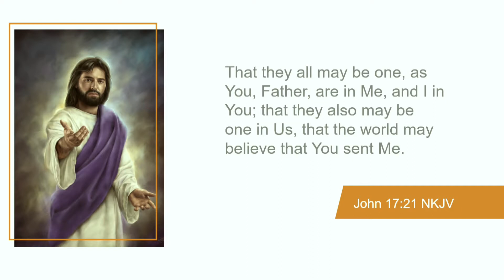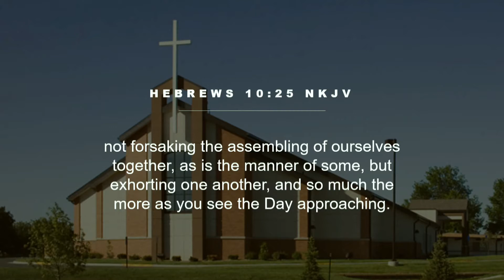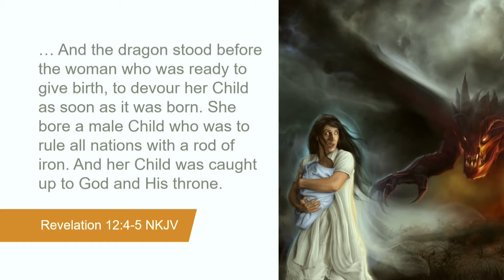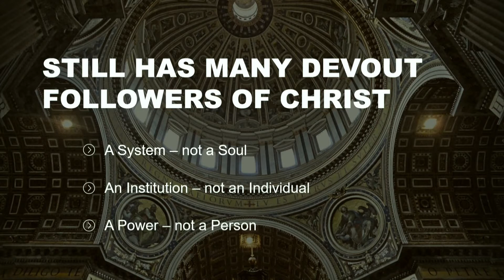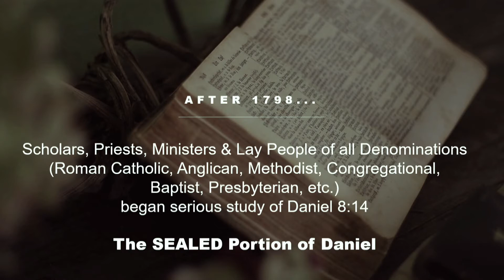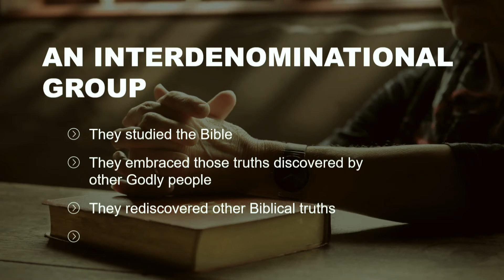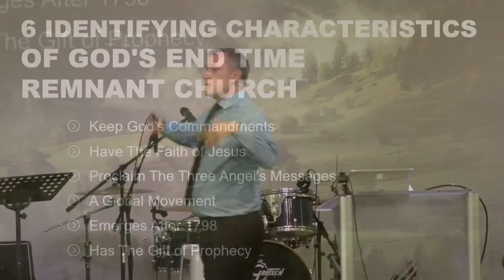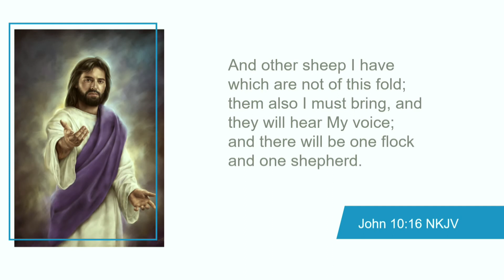Is God For Real 20 - In Search of the Remnant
Peter Watts